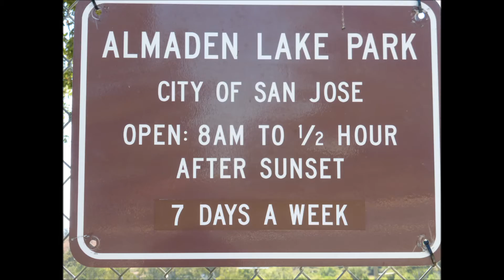Almaden Lake Park, San Jose, California, USA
Almaden Lake Park in the City of San Jose in the "Heart" of Silicon Valley, California, is one of our (I & my wife's) favourite 'walking' destinations. In this place one can walk, relax, have a picnic and enjoy the recreational opportunities including fishing along the shores of the 32 acres of lake which is part of the beautiful 65 acre facility.